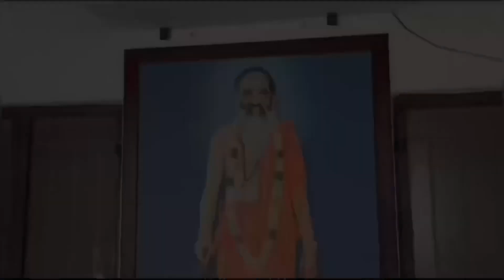പയ്യന്നൂർ കാപ്പാട് കഴകം ഗോപുരത്തിൻ്റെ ഉദ്ഘാടനം നിർവഹിച്ചു